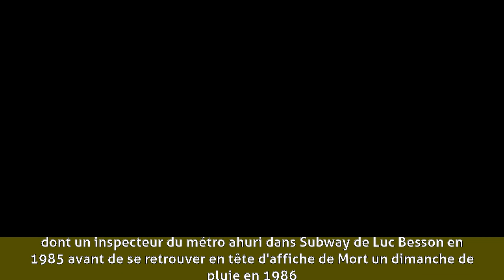Jean-Pierre Bacri - Biographie